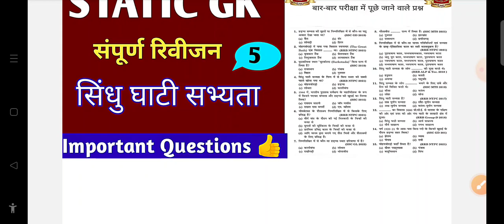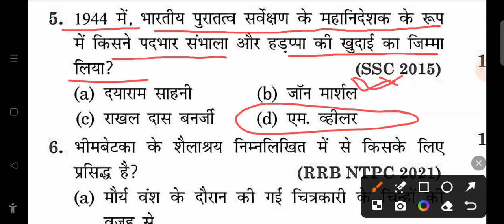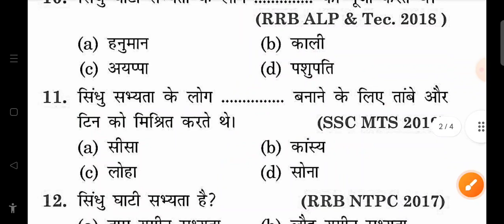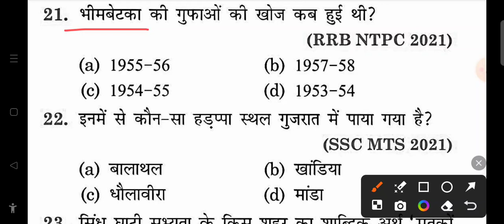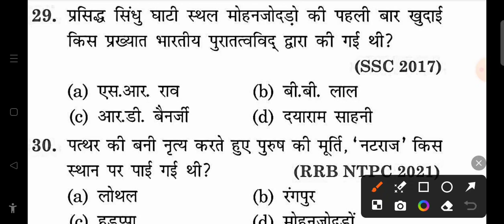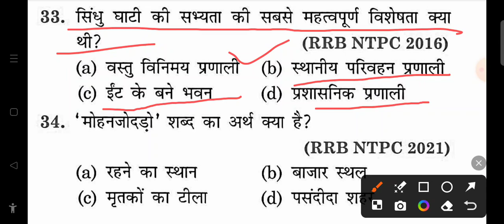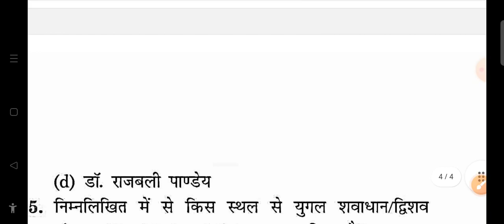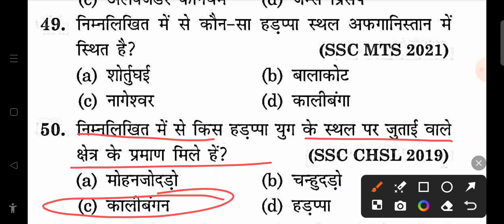Complete Static GK Revision For SSC CGL AND MTS EXAM 2024|सिंधु घाटी सभ्यता||SSC STATIC GK GS|| GKGS